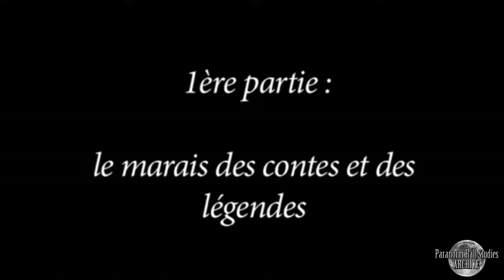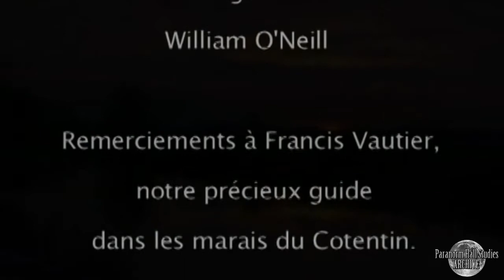La dame blanche des marais